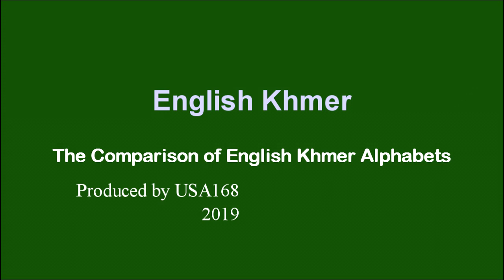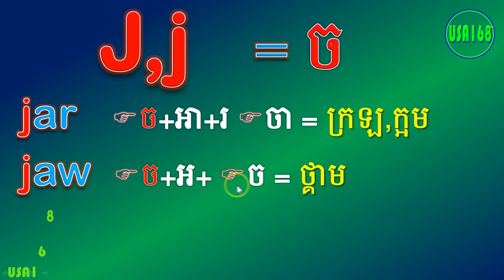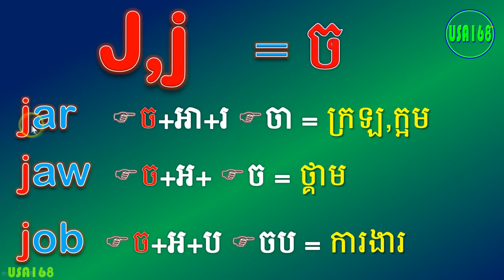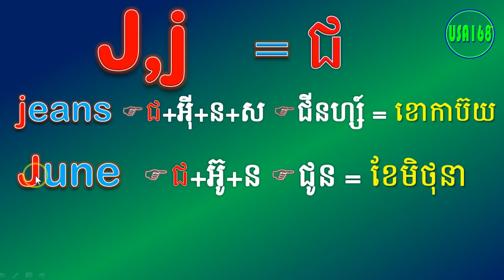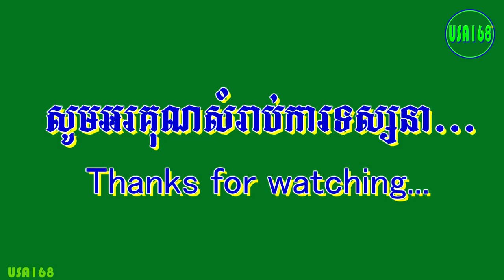Comparison of English Khmer Letters "J" | អង់គ្លេសខ្មែរ, ការប្រៀបធៀបសម្លេងអក្សរអង់គ្លេស ខ្មែរ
Welcome to our English programme! Today lesson is about:
Letter
សម្លេងអក្សរ J ប្រៀបនឹងអក្សរខ្មែរ

📝 Study English here:
✅ Here are some examples of the letter I:
1. J= jaw, job, jar
2. J= jean, June, Juice
Dear all English learners! Welcome to USA168 Channel, the main purpose of this channel is to share all of you with the most important English and Computer lessons who are really need for doing active jobs in lives. Hope this will be useful and helps you with English studying. Please post a comment as any inquiry and to criticize for the correction.

សូមគោរពនិងជំរាបសួរបងប្អូនប្រិយមិត្តនៅលើ Youtube ទាំងអស់ជាទីរាប់អាន!
ជួបគ្នាជាថ្មីនៅក្នុងវីដេអូមួយនេះដែលយើងនិងសិក្សាទៅលើវេយ្យាករណ៍ អង់គ្លេសជាមួយខ្ញុំ USA168។
សង្ឃឹមថាបងប្អូនប្រិយមិត្តសិស្សានុសិស្សទាំងអស់នឹងរីករាយក្នុងការទស្សនា សិក្សាទាំងអស់គ្នា។
បើបងប្អូនមានចម្ងល់ ឬ បញ្ហា សូមបញ្ចេញជាមតិយោបល់ដើម្បីរិះគន់កែរលម្អអោយមានភាពល្អប្រសើរទាំងអស់គ្នា។ សូមអរគុណ!!!